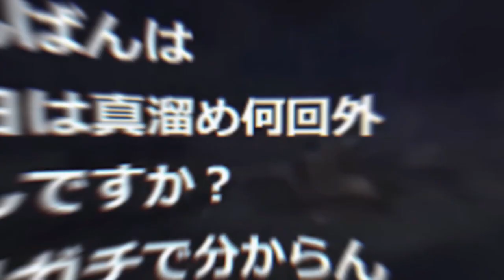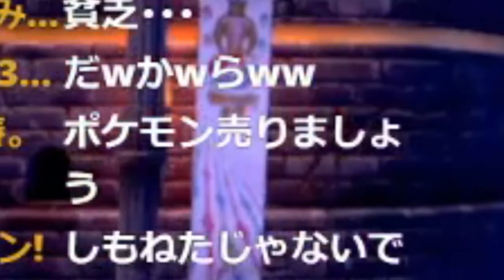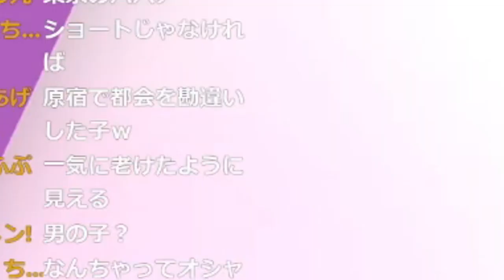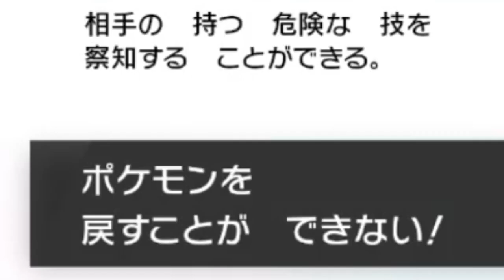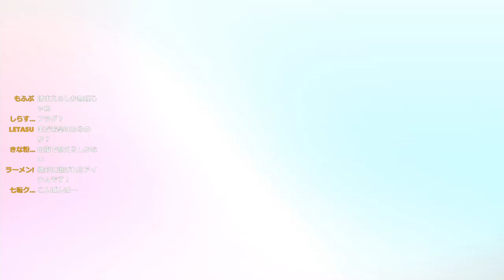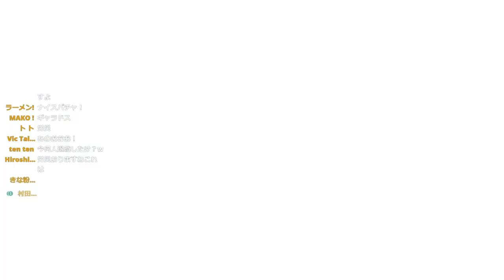【ポケモン剣盾】マジで笑った面白いシーン集part13【爆笑】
釣りサムネごめんなさい

【縛り】
「にげる」禁止
ポケモン捕まえるときは「モンスターボール」のみ
「ひんし」になったら必ず逃がす

【クリエイターサポート】「INUNEKOOOOOO」